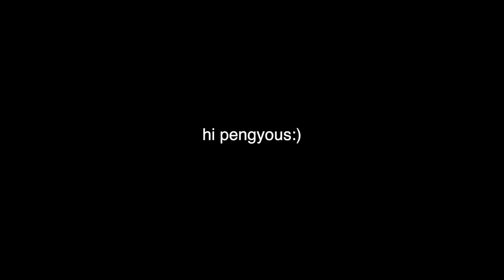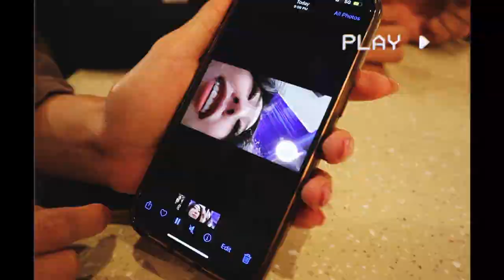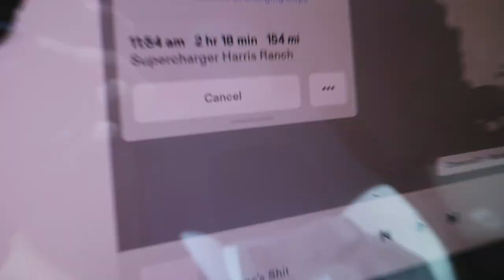FIRST DAY OF SCHOOL! well...kind of.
I miss #2 pencils and recess. So much.

Hi Pengyous!

I WENT BACK TO SCHOOL!!! Not china though...that is...still in the talks...BUT! It's still an acting program and I was so so excited for it. It was really interesting and a bit stressful to go through the application and audition process, a huge nostalgic whiplash I felt 17 all over again. Unfortunately was not allowed to record in class but I wanted to document my mental journey cause I am so fkn emotional LMFAO ok enjoy :)

use Rewards Code 'GEGEJING' for a discount :]